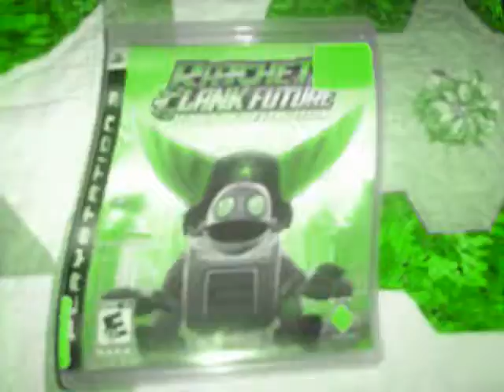My PS3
A quick slideshow of my PS3 and game. With a few touches to spruce it up a bit(hopefully not too many)